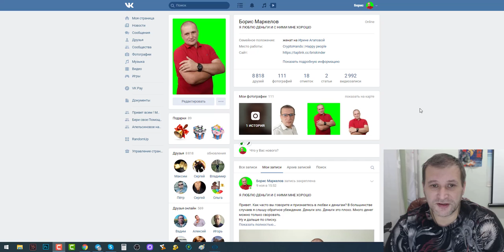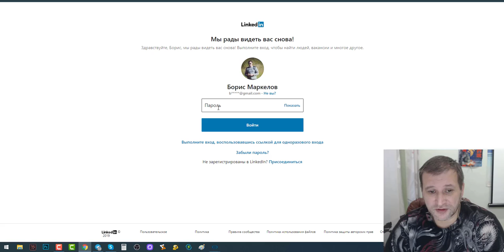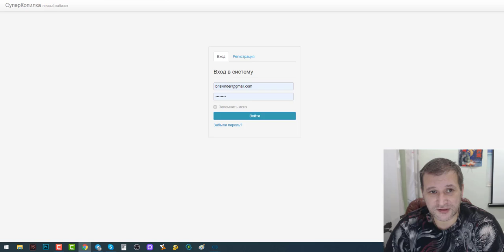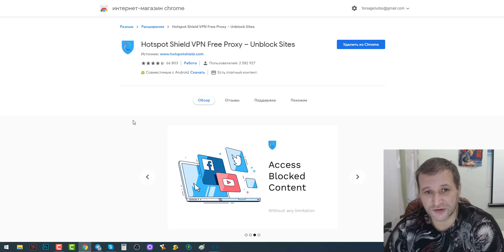VPN расширение для вашего браузера Сними ограничения доступа от интернет провайдера бесплатно